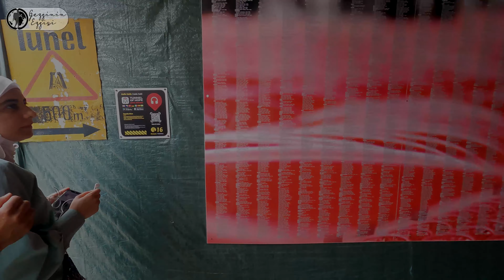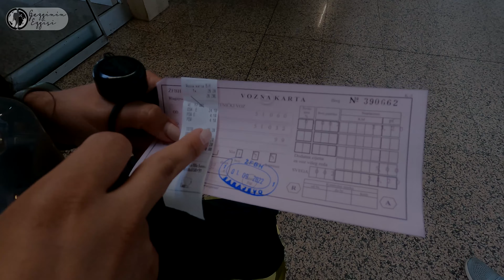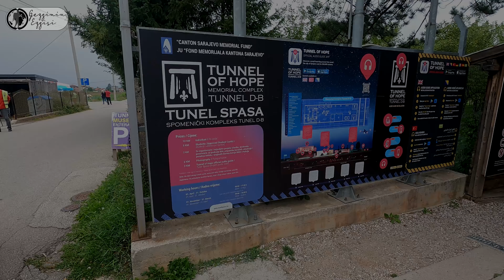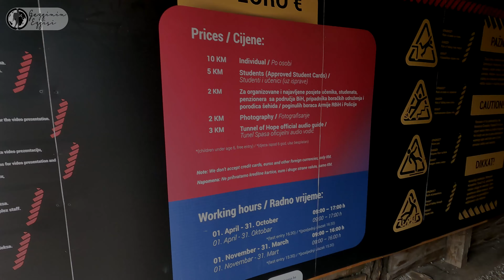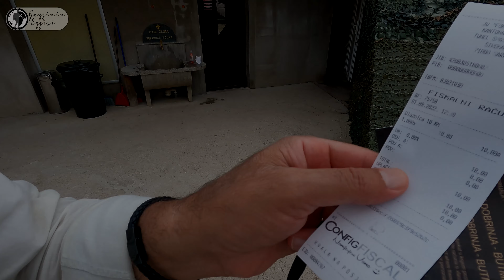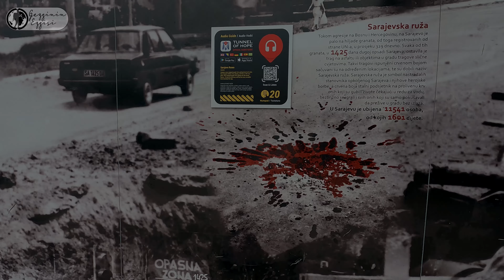BOSNA' da UMUT Tünellerine Gidiyoruz , BOSNA Gülleri DİKENSİZDİR ama ACITIR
Saraybosna Gülü nedir?
            Miljacka (Milyatska diye okunur) nehrinin her iki yakasına kurulan Saraybosna aynı adı taşıdığı vadide yer almaktadır. Coğrafyanın bir kader olduğunu doğrularcasına savaş boyunca şehir, Sırp topçuların ateşiyle bombalanmış ve keskin nişancıların hedefi olmuştu. Günümüzde ise şehre düşen bu topların yerleri ve oluşturdukları kraterler kırmızı renk resin ile gül şeklinde işatlenerek Saraybosna Gülü olarak anılmaktadır. Saraybosna’nın bu gülleri Hollanda’nın laleleri ya da Fransa’nın lavanta tarlaları gibi canlı değildir ancak göremeyeceğiniz binlerce ruhu bünyesinde barındırmaktadır. Diğer yandan Saraynosna Gülü’nün yanı sıra yapılar da hala üzerlerindeki mermi izleri ve deliklerle yorgun bir şekilde savaşın izlerini taşımaktadır.

            Savaşın üzerinden çeyrek yüzyıldan fazla geçmesine ve Saraybosna güllerinin yeni yapılanmalar veya inşaatlar nedeniyle yok olmaya başlamasına rağmen hala şehrin en belirgin sembollerindendir. Bulgaristan’ın Buzlucası ya da Polonya’nın Auswitz Kampı kadar belirgin olmasa da karanlık turizmin küçük ama bir o kadar da etkin sembollerindendir Saraybosna Gül

           Tarihte kısa bir yolculuk…

            Çok değil, sizleri çeyrek yüzyıl öncesine kadar kısa bir yolculuğa çıkarmak istiyorum. Farklı etnik kültürleri ve grupları tek çatı altında toplayan Josip Broz Tito’nın ölümünün ardından Yugoslavya, zor günler yaşamaya başlamıştı. Yugoslavya, büyük slavya anlamına gelen yugo ve slavya kelimelerinden oluşturulmuştu. Ancak milliyetçi grupların bağımsızlık çağrılarıyla tansiyonlar her geçen gün tırmanıyordu. Federasyondan nispeten daha hafif yaralarla ayrılan ilk devletler Slovenya ve Hırvatistan olmuştu. Ancak Bosna komplike etnik yapısı nedeniyle o kadar şanslı olmayacaktı. Üç yıl sürecek ve yüz binlerce insanın ölümüne yol açacak kanlı bir savaşın da fitili ateşlenmişti.(Ümit  Balkan  Yazıları)